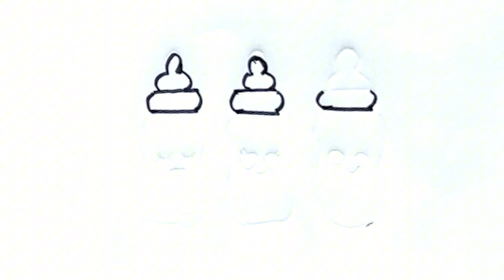How to draw a FEEDER. MILK FEEDING BOTTLE